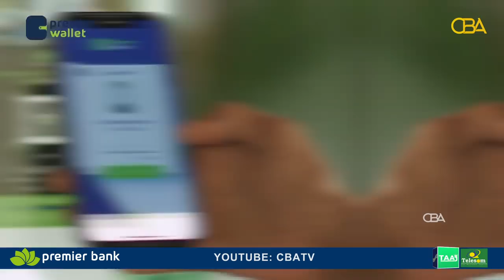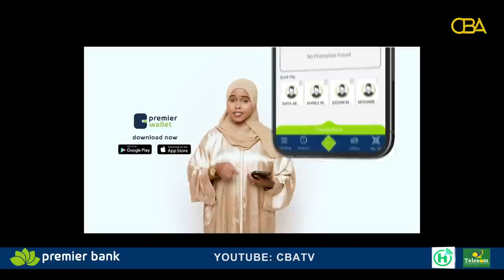Waayojoog: "Daweynta dhaawaca dab ayaan u shidan jiray markuu gabbalku dhaco" Halgamaa Cismaan Axmed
Waayojoog: "Daweynta dhaawaca dab ayaan u shidan jiray markuu gabbalku dhaco" Halgamaa Cismaan Axmed.Taxanaha Bahda Caafimaadkii SNM 4/5